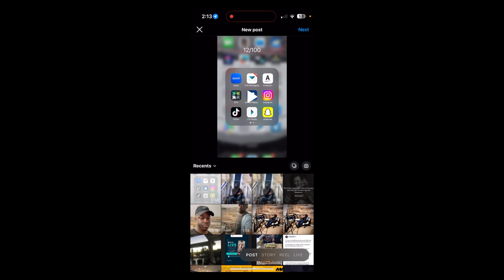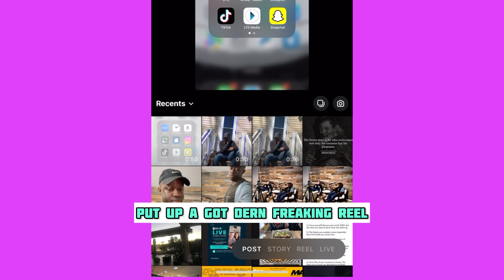How to post & grow on instagram